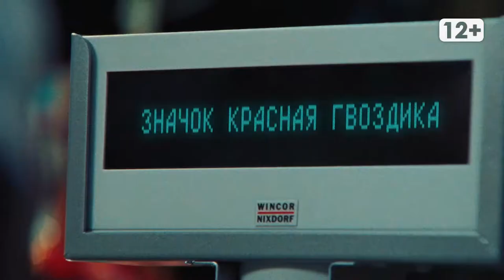Новости Магадана 31 августа 2020